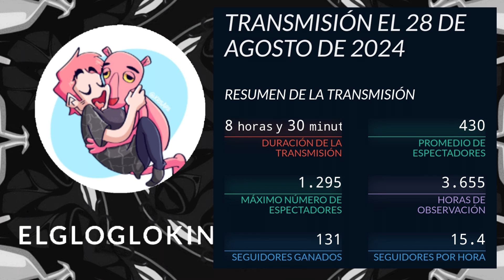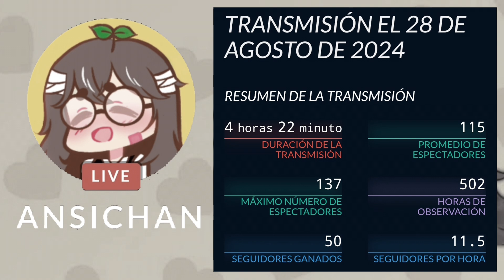Team Latam twitch (estadísticas) 28 de agosto de 2024